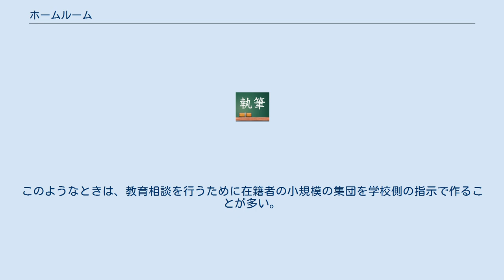ホームルーム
ホームルーム（homeroom）は、日本の初等教育または中等教育過程の学校の中で、在籍者がほとんどの科目の授業で使われる教室のことであり、普通は各学級用に確保されている。
また、この意味から転じて、学校における在籍者の基礎的な生活集団のことを指すこともある。
 また最近では担任と生徒の交流の時間を指すことがある。
 ホームルームにも種類があり、LHR(ロングホームルーム)とSHR(ショートホームルーム)などがある。
それぞれ担任と生徒の交流や話し合い、また総合学習に使われる。
 日本では中学校から高等学校までの教育課程の学校の在籍者は多くの時間を同一の教室で過ごすことが多く、その教室をホームルーム（ホーム教室）という。
 ただし、理科では理科室、音楽科では音楽室、美術科では美術室、体育科では体育館や屋外施設（プールや校庭など）を使うなど、特別教室を使うことがある。
 また、学校施設の設計や各学校の教育方法などに基づいて、このような形に該当しない教育を行っている学校もある。
 選択科目の比率が高い場合などでは、教室移動が多いことなどにより、あまり多くの時間を同一の教室で過ごさないこともある。
このようなときは、教育相談を行うために在籍者の小規模の集団を学校側の指示で作ることが多い。
このような集団のことをホームルームと呼ぶこともある。